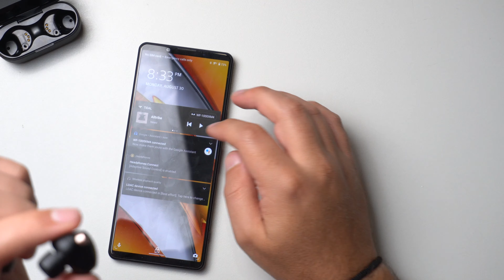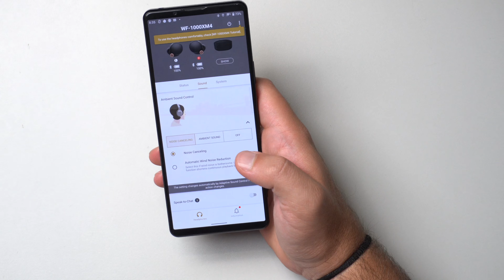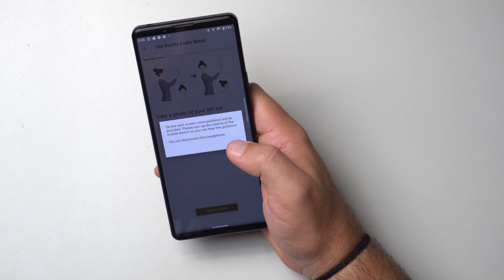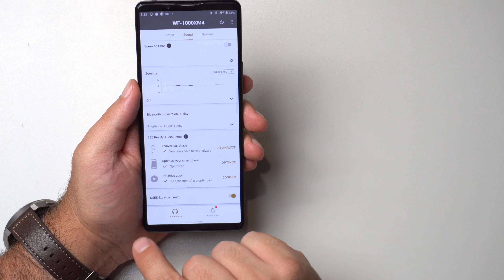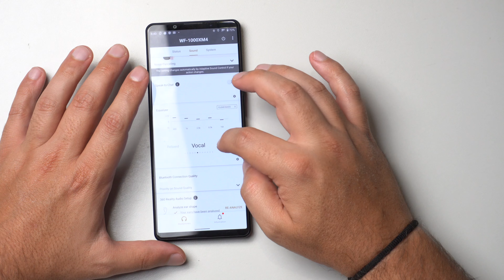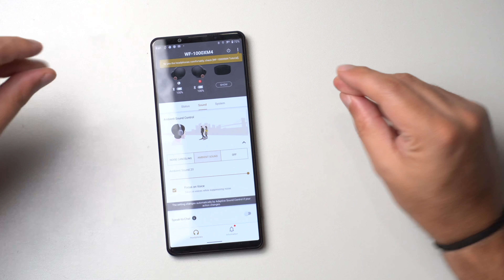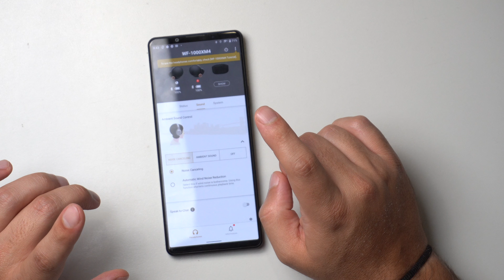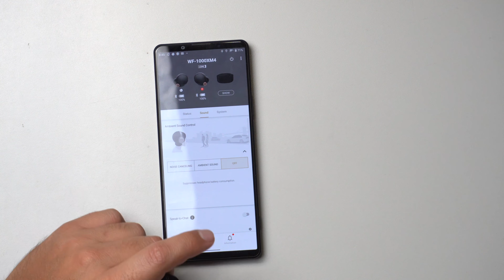Sony WF 1000XM4 Review: Για τους λάτρεις του ήχου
Δοκιμάσαμε τα Sony WF-1000XM4 για αρκετές μέρες και σας ετοιμάσαμε το review τους. Πρόκειται για premium buds για τους λάτρεις του ήχου